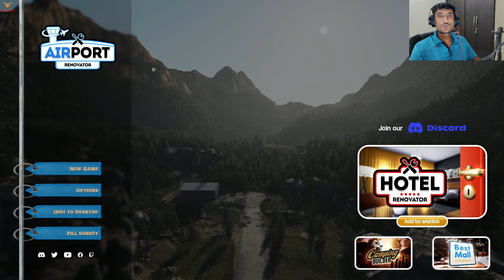Completely fixed the damage airport | Airport Renovator | Airport Value 200000$ | gameplay in hindi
EDIT BY - BACK BENCH